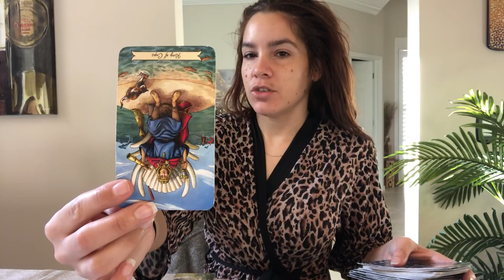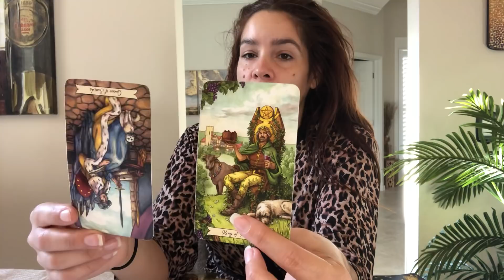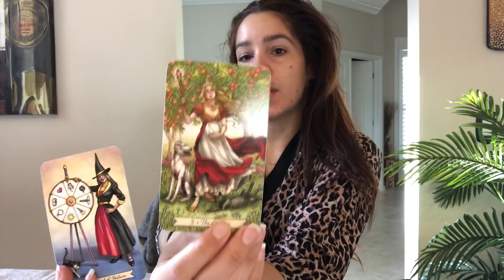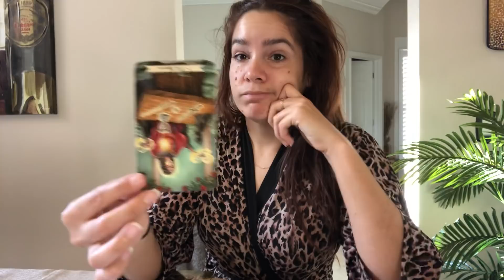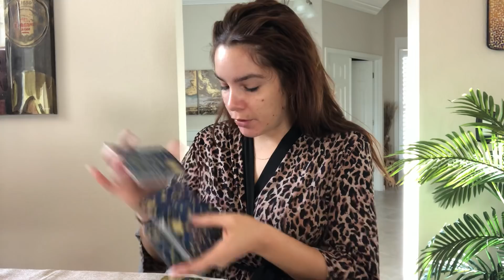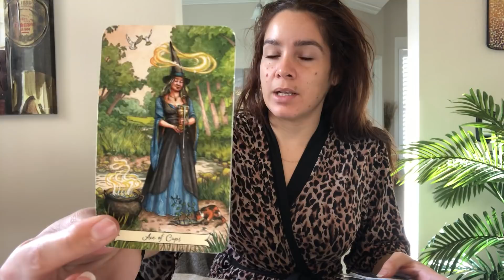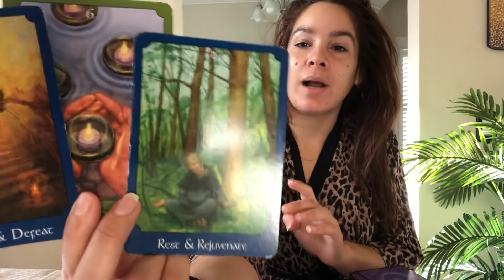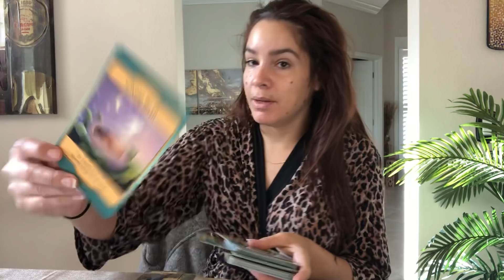PISCES- "You & them" ..The universe is so intelligent